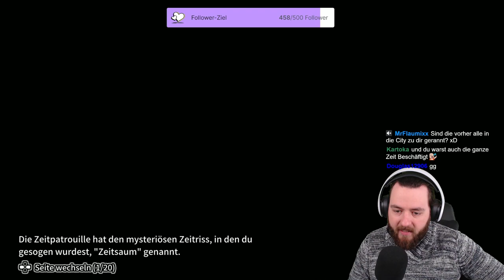Raider sind OP FRIEZA Games Dragonball Breakers